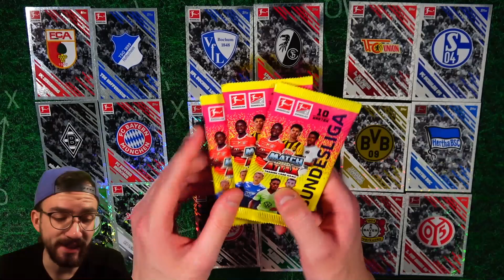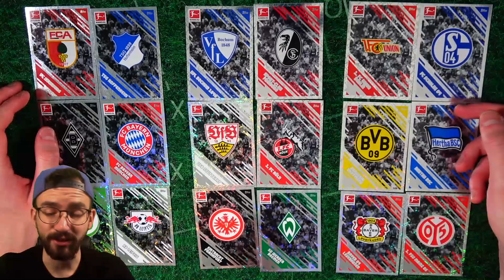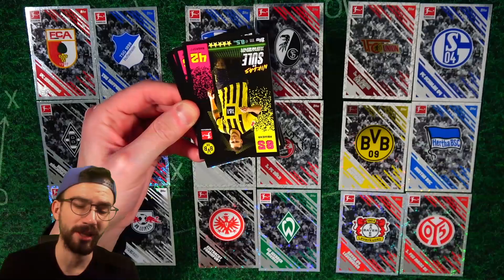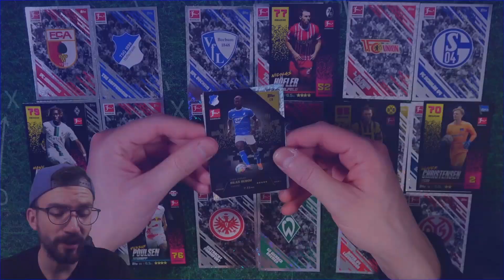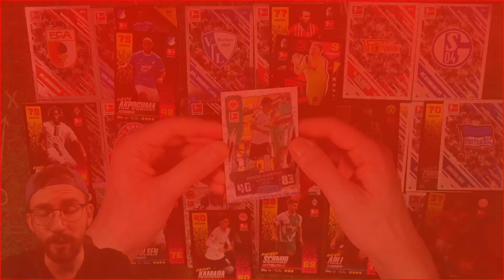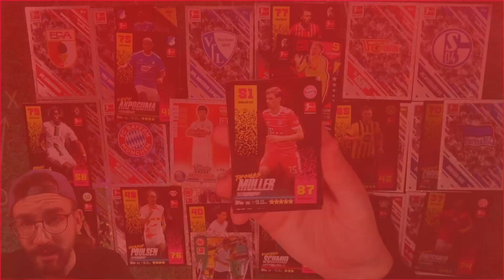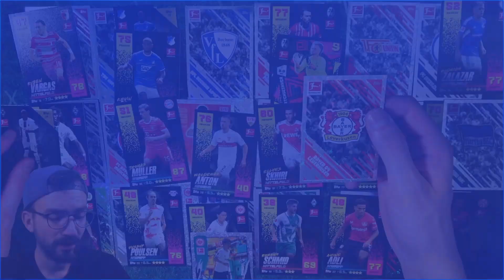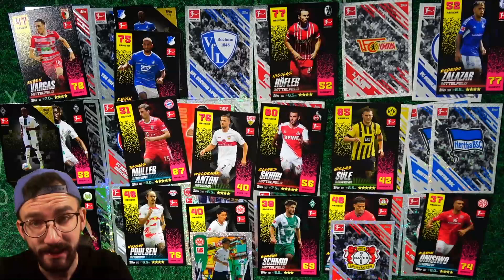BUNDESLIGA 22/23 ORAKEL KONFERENZ 😱🔥 Spieltag 21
► PacksUnited Bundesliga Orakel - 21. Bundesliga 22/23 Spieltag Orakel Konferenz - Was wird das Orakel aussagen? ✘PacksUnited-Discord-Server ✘Jetzt die neuen WM 2022 Sticker bestellen* ✘Lets Collect WM 22 Playlist ✘WM 2022 Sticker Playlist ✘Twitch ✘Eigener Box Break Shop ✘Jetzt Panini Sticker bestellen* ✘Schutzfolien, Toploader & das ideale Equipment für deine Karten gibts hier mit "PU5" 5% sparen ✘1000 Match Attax Pack Opening ✘Instagram: PacksUnited96

euer PacksUnited